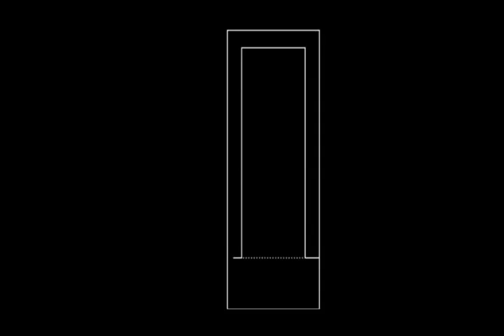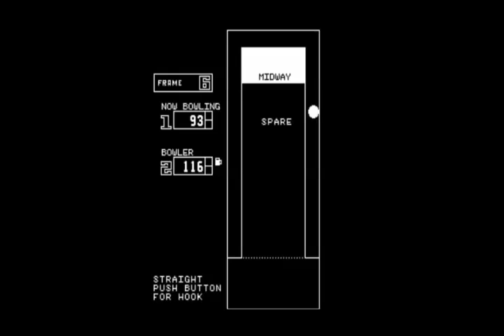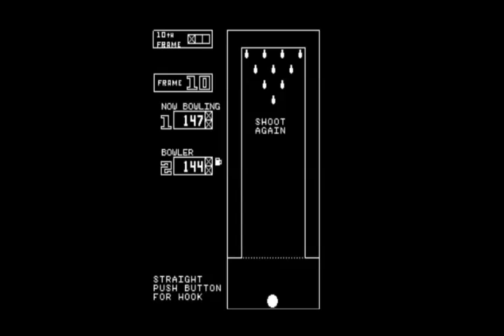Bowling Alley (1978) Arcade Midway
♦ Title: Bowling Alley
♦ Publisher: Midway
♦ Published: 1978
♦ Genre:  Bowling
♦ Format: Arcade

One of the first arcade games that were ever released. I never played it, because I was only 3 years old when it came out. It looks like a game a kid could make on Apple Basic. In the early 1980s, computer magazines gave us programming code to play games. We had to type in the computer code, and if it was done successfully you could play the game. It was a very frustrating endeavor, because if you didn't enter the code perfectly the game wouldn't work. You would have to check to see if you typed in the code correctly, and it would work. However, after you turned the computer off the game wouldn't be there when you turned the computer back on.
This was because the game was stored in RAM(Random Access Memory), RAM volatile memory. The memory in your floppy disk, hard disk, or ROM is non-volatile memory. For floppy disks and hard disks the memory is written on a magnetic disk, and for ROMs(Read only memory). ROM is non-volatile memory which is stored on a silicon chip, it is kind of like your Nintendo cartridges or the BIOS on your computer. You can save stuff on ROM chips, but you need a battery to do it. This is why games like the Legend of Zelda had a lithium battery to store your saves, and your BIOS in your computer has a battery for the same reason.
These early games were very simple. In the early 1980s storage space and ram were very expensive. 64 kilobytes of ram would cost about $405. If we convert that to gigabytes, it would come out to $6.48 million a gigabyte, and one megabyte would cost $6480! You can see why games were so limited back then. In addition, computing power was also very limited. These pioneering efforts helped build the computer and video gaming industries which is a multi-billion dollar business today.
♦ Classic NES gamepad USB (Great for 2 button Retro Arcade Games) @ Amazon
♠ Playlist for Arcade Games from 1980 to 1989